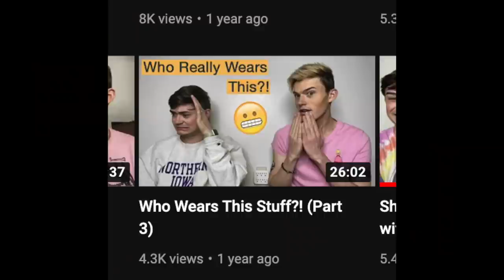What Sold Saturday?! (April 2nd - 8th) [Feat. Debbie]